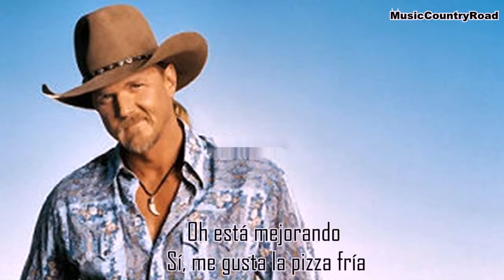Better Than I though Itd Be - Trace Adkins (Subt. al Español)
Hola,
Esta es una sugerencia de Santiago Molina Lúa, espero que la disfrutéis.

ARTISTA: Trace Adkins
CANCIÓN: Better Than I though itd be
ALBUM:  X